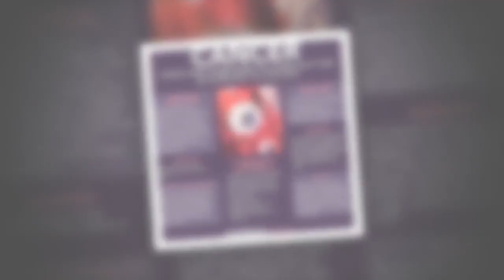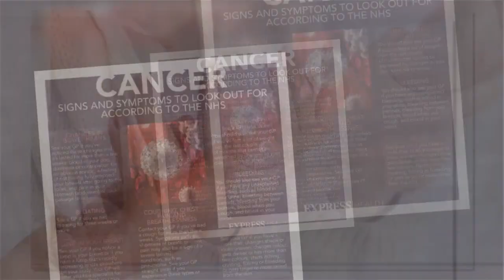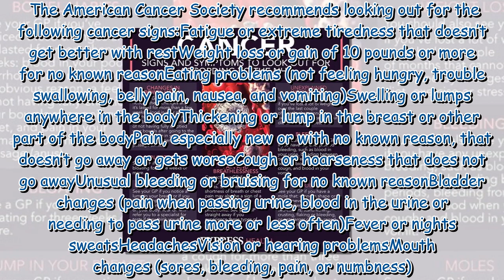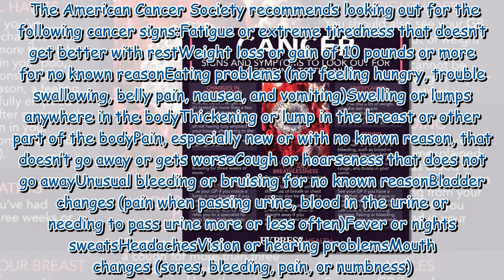Doctor shares the red flag sign in hands and feet that could signal cancer